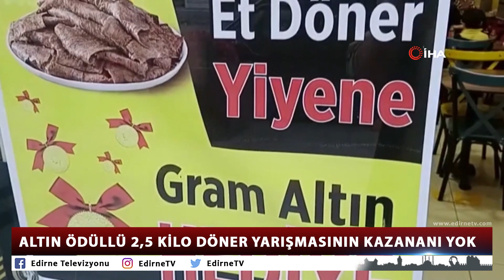ALTIN ÖDÜLLÜ 2,5 KİLO DÖNER YARIŞMASININ KAZANANI YOK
Tekirdağ’ın Kapaklı ilçesinde hizmet veren bir döner firması, müşterilerine özel bir kampanya başlatarak 2.5 kilogram et döner yiyene gram altına vereceklerini duyurdu. Deneyen vatandaşlara rağmen henüz gram altını kazanabilen olmadı.